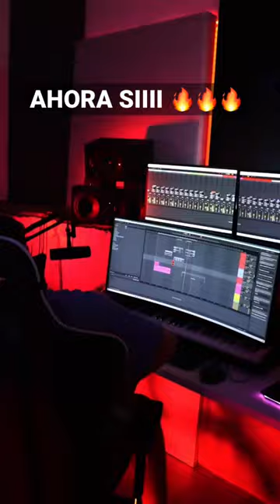Que pasaría si la canción de Rosalía del chicle la hubiese hecho yo!